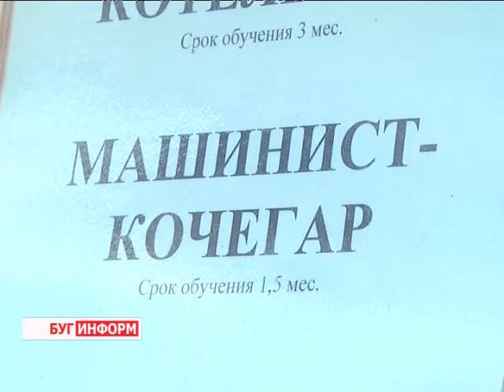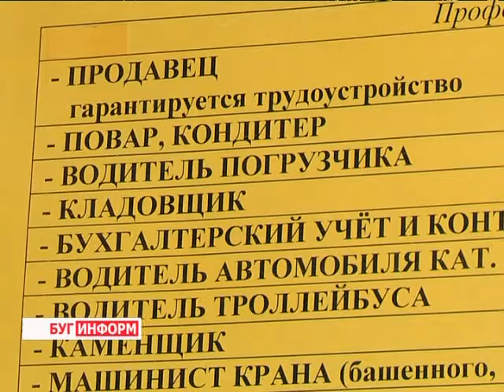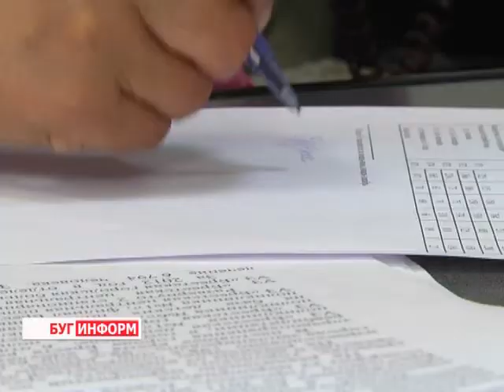2013-07-16 г. Брест Телекомпания "Буг-ТВ". Мифы о брестской безработице: есть она или нет.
Безработица -- вошедшее некогда  в наш лексикон слово прочно обосновалось там на долгие годы. Меняются времена, суть и смысл безработицы не меняется. Проблема эта является довольно актуальной  для    экономики  любой  страны. Практически не осталось ни одного государства, в котором не стояла бы задача трудоустройства граждан. В областном центре с начала 2013 года  в поисках работы зарегистрировано  три тысячи шестьсот человек, 66 процентов от этой цифры -- официальные безработные.
 Одни, узнав об этом задумаются, другие -- многозначительно скажут: кризис. Так о чём говорит эта цифра? Сотрудники управления по труду, занятости и социальной защиты Брестского облисполкома уверены - безработица на Брестчине -- это миф.